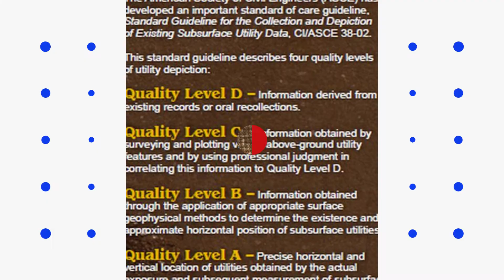Smarter utility designs & damage prevention